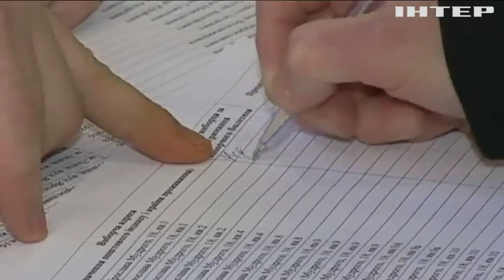Новости 7:00, выпуск за 23 декабря 2019 года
Дивіться у випуску: В Україні відбулися вибори до об'єднаних територіальних громад. Масштабна ДТП у США: зіткнулися понад 60 автомобілів. Як зустріти новорічні свята і не потрапити в халепу: поради спеціалістів